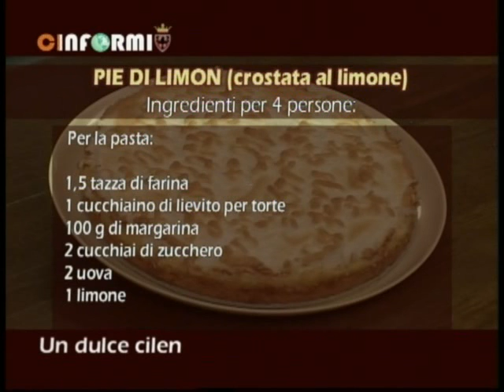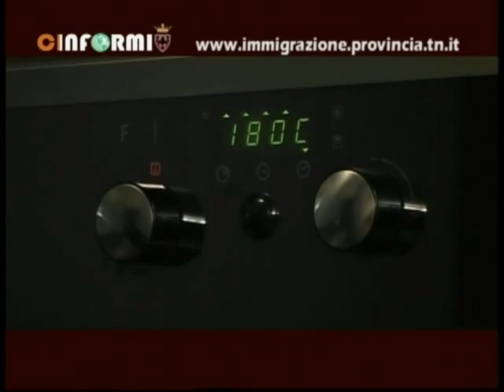Ricetta cilena Pie di Limon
Video realizzato dal Centro informativo per l'immigrazione della Provincia autonoma di Trento nell'ambito del programma televisivo "Mondi in Trentino"